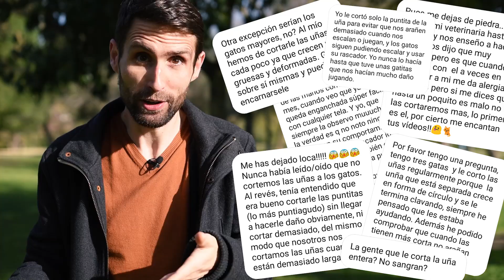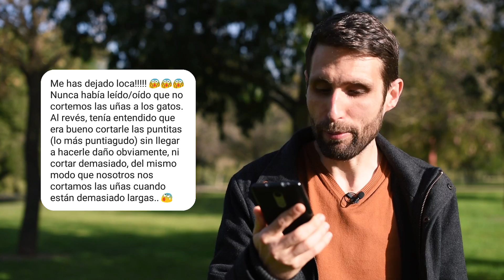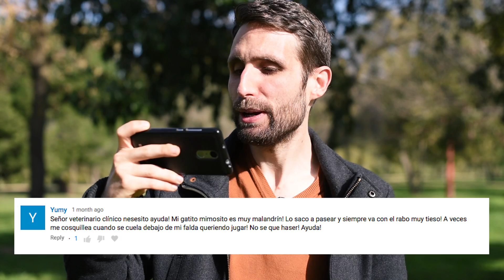¿Por qué no debes cortarle las UÑAS a un GATO? 💅 🐱| Respondiendo dudas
Hace unos días hicimos una story en Instagram donde dijimos que no había que cortarle las uñas a los gatos. Eso trajo mucha confusión entre los que nos siguen por allí y recibimos una gran cantidad de mensajes de asombro, dudas y preguntas.

Lo que de verdad pasó es que las historias de IG son tan breves, no pudimos explicarlo correctamente y dejamos un mensaje muy contundente y cerrado. Cuando en realidad, lo de cortarle o no las uñas a un gato es una cuestión que hay que matizar (culpa nuestra).

Es por ello que hemos decidido hacer este vídeo donde respondemos a todas esas preguntas que nos habéis enviado acerca de si cortarle (y cómo) o no las uñas a los gatos. A qué nos referíamos cuando dijimos que no y cómo llevar a cabo esta tarea, si es algo que quieres hacer con tu gato. Esperamos resolver todas esas dudas.

Además, tratamos cuestiones como la desungulación (o amputación de uñas), rascadores, las necesidades de los felinos y la importancia de que tengan sus uñas, el problema de las uñas en gatos mayores, las herramientas adecuadas para llevar a cabo la tarea de cortar las uñas de tu compañero felino... y algunas cosas más.

Esperamos que te resulte útil y que sigáis apoyándonos como hasta ahora para que os sigamos ofreciendo contenido interesante sobre el cuidado de los animales de compañía. Agradecemos que nos dejes un comentario para hacernos saber qué te ha parecido este vídeo y qué tipo de contenido te gustaría ver en un futuro en este canal.

Comparte si crees que le vendrá bien a otra persona de tu entorno.

Y, como siempre, te recordamos que el propósito de este canal es mantenerte informado/a y que llegues a conocer mejor a tu mascota (perro o gato) para que llegues a conocerla y cuidarla lo mejor posible, que lo sepas todo con respecto a sus necesidades y que aprendas más sobre las posibles enfermedades que pudiera tener.

Esto no es un consultorio veterinario. No podemos realizar diagnósticos clínicos a través del canal. Si tu perro o tu gato tiene algún problema de salud, SIEMPRE debes llevarlo a tu veterinario para que lo examine personalmente.

Música utilizada:
- “Music For Podcasts 04” de Lee Rosevere.
- “African Drums (Sting)” de Twin Musicom.